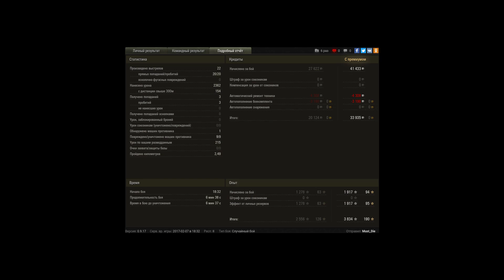Strv 74, Энск, Стандартный бой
Игрок: Must_Die